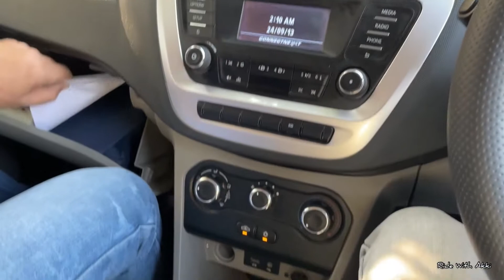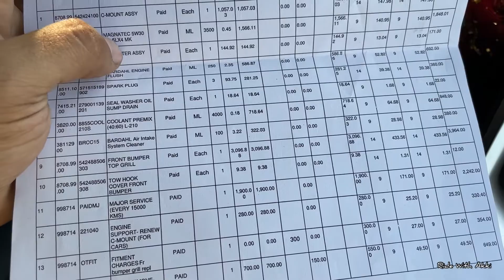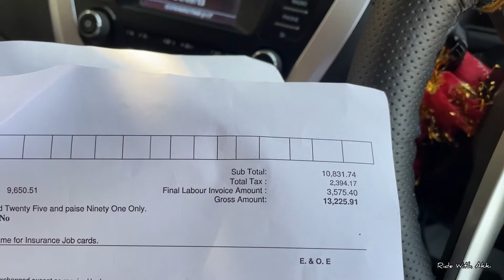Tata Tiago Major Service After 58000 Kms 🧐🧐